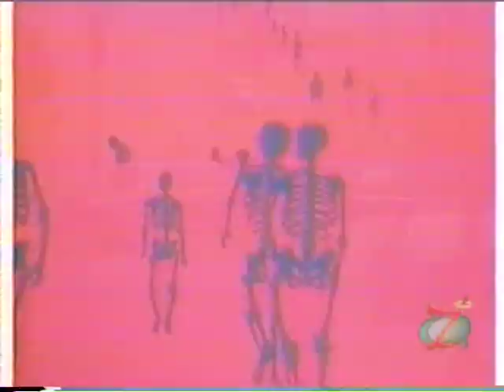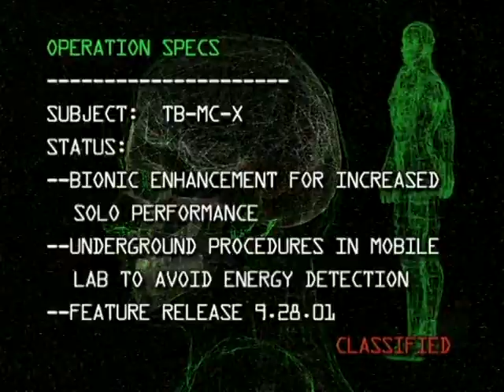the zone 159d Extreme Future